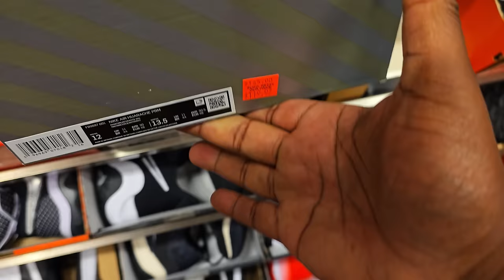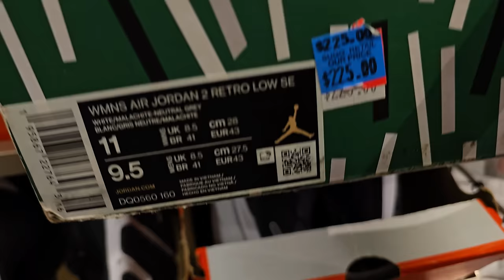THEY HAD IT ALL!!! OUTLET SHOPPING AT SUGARLOAF MILLS!!!